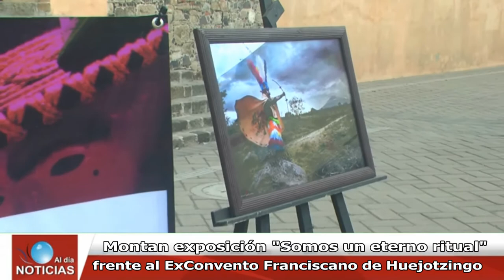Exposición fotográfica del Carnaval de Huejotzingo "Somos un eterno Ritual"